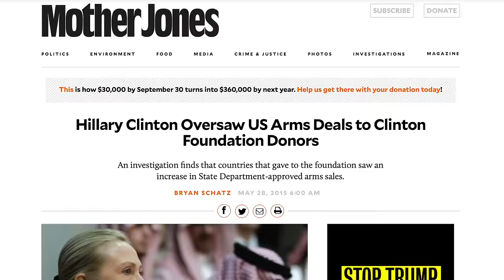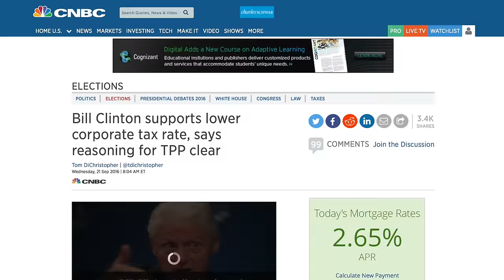Bill Clinton Defends Clinton Foundation's Corruption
Bill Clinton defended the Clinton Foundation against claims of corruption by inadvertently admitting that it was corrupt. He stated it was "natural" for political allies and donors to ask for favors. We agree, Bill. That's precisely the problem we have with the Clinton Foundation and the conflict of interest it creates if Hillary becomes president.